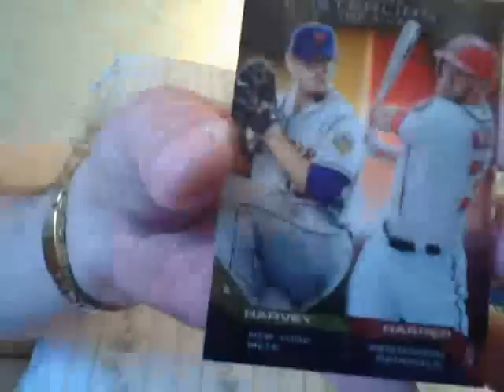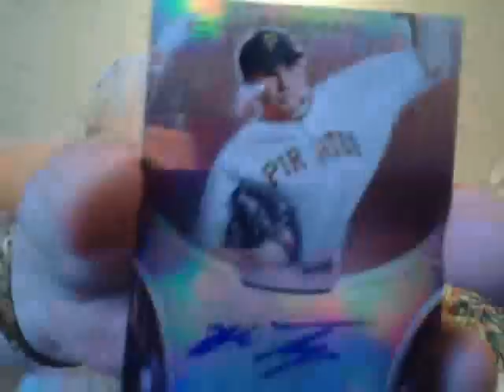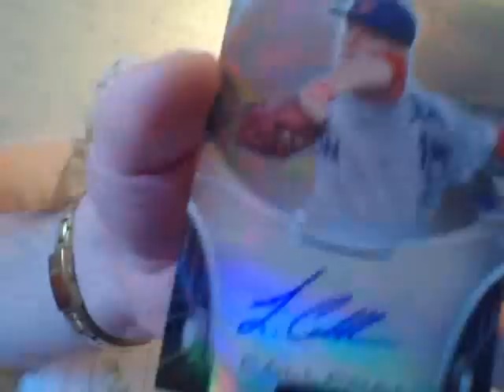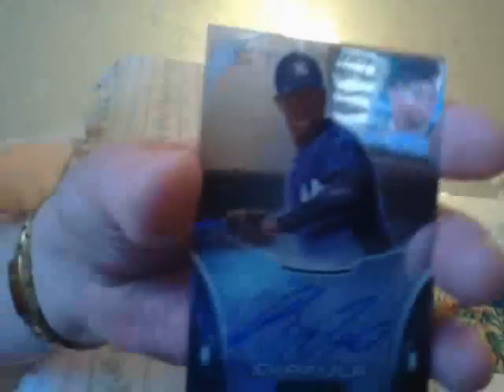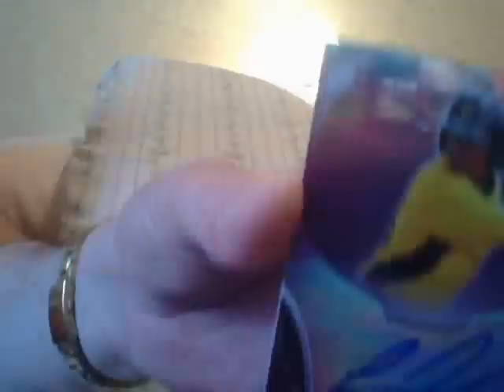Tons Of Autos!!!!! Listen To Ricky!!!!